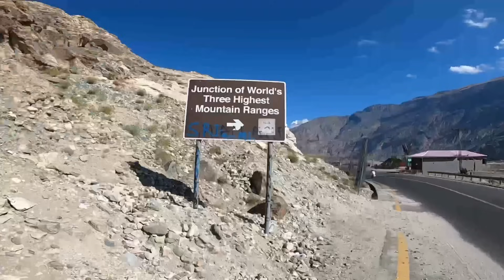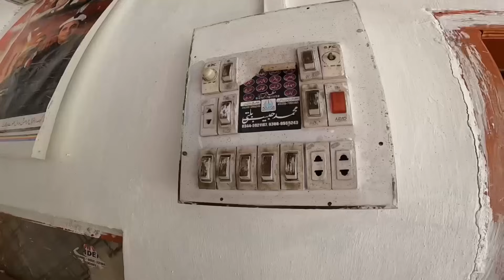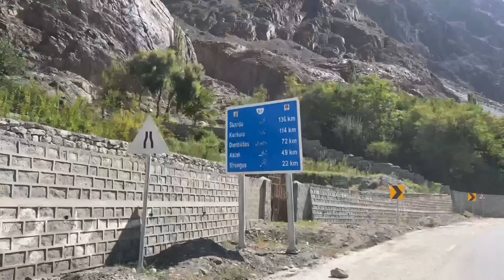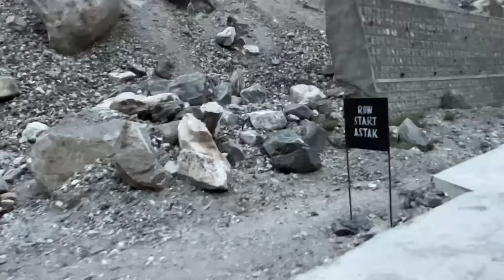Sialkot To Skardu Cycle Tour | Hilly Area Main Mazdoor Bhaiyo K Sath khana Khaya | day 9